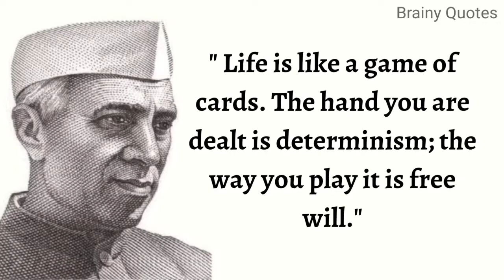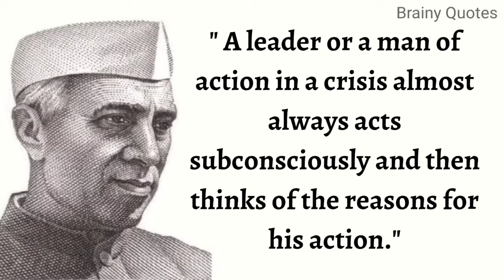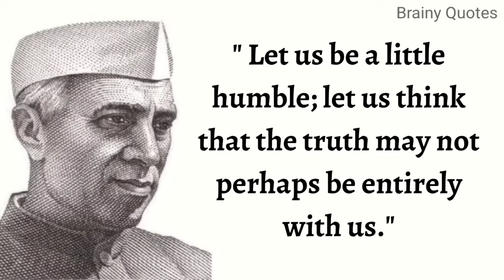Jawaharlal Nehru Quotes, Messages, Thoughts, Speech, || WhatsApp status || To succed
Jawaharlal nehru quotes
Motivational quotes
Quotes
WhatsApp status
best motivational quotes
best quotes
christmas whatsapp status
chritmas whatsapp status
deep quotes
famous quotes
inspirational quotes
jawaharlal nehru
jawaharlal nehru quotes in english
life changing quotes
life quotes
merry christmas whatsapp statusmotivational video
powerful quotes
quotes about life
quotes channelsuccess quotes